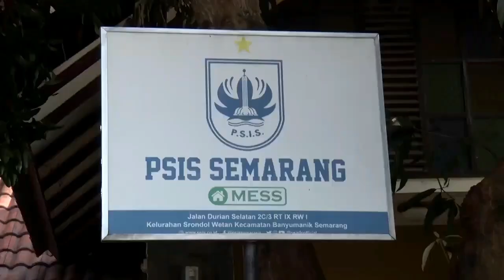2021BALIJATIDIRI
Gubernur Jawa Tengah @ganjar_pranowo memberi kejutan untuk Tim Elite Pro Akademi PSIS Semarang. Ia menyambangi mess dan melihat secara langsung aktivitas mereka.

Suasana hangat saat orang nomor satu di Jawa Tengah itu mengajak para pemain dan official untuk makan bareng di sebuah warung. Lebih-lebih, Ganjar menawarkan Tim Elite Pro Akademi PSIS untuk menjajal dan berlatih di Stadion Jatidiri.

Stadion Jatidiri sendiri saat ini sedang dalam pembangunan. Pemprov Jateng mengebut agar pembangunan dapat segera selesai 100 persen.